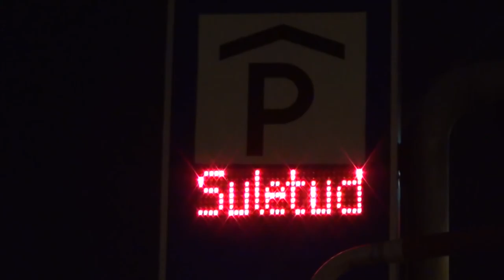Freestyle jalgpall öises Tartus!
Yesterday past midnight I got some motivation and decided to take my ball and camera. So i went town to film random stuff. Luckily I got some good shots and decided to make a video!
Hope you all enjoy that!